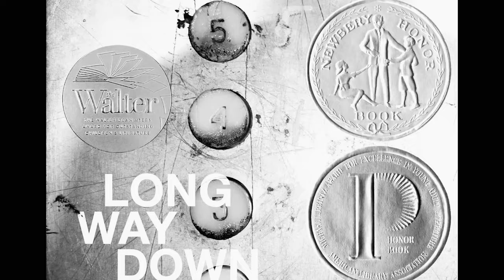Long Way Down - WHRHS Community Read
Readers in order of appearance. [ Damari Brandao, Bill Glynn, Kylah Wiencko, Ellen Galambos, Payton Manter, Bruce Gardner, Olivia Bickel, Dr. Jones, Cathy Bouzan, Catherine Cronin, Carly Balfe, Damari Brandao]

00:00 - INTRODUCTION
00:00 - DON’T NOBODY
00:00 - MY NAME IS
00:00 - I’M ONLY WILLIAM
00:00 - I DON’T KNOW YOU,
00:00 - THE SADNESS
00:00 - IT’S SO HARD TO SAY,
00:00 - THE DAY BEFORE YESTERDAY
00:00 - AND THEN THERE WERE SHOTS.
00:00 - AFTER THE SHOTS
00:00 - I’VE NEVER BEEN
00:00 - NO. 1: SCREAMING
00:00 - AND MY MOM
00:00 - NO. 2: SIRENS
00:00 - NO. 3: QUESTIONS
00:00 - IN CASE YOU AIN’T KNOW,
00:00 - I’M NOT SURE
00:00 - WHEN BAD THINGS HAPPEN
00:00 - I STOOD THERE,
00:00 - RANDOM THOUGHT
00:00 - IN HIS HAND,
00:00 - IN THAT BAG,
00:00 - MAYBE THERE’S SOMETHING INVISIBLE
00:00 - BEEF
00:00 - THEN THE YELLOW TAPE
00:00 - BACK ON THE EIGHTH FLOOR
00:00 - I FELT LIKE CRYING,
00:00 - THE RULES NO. 1: CRYING
00:00 - NO. 2: SNITCHING
00:00 - NO. 3: REVENGE
00:00 - THE INVENTION OF THE RULES
00:00 - ANOTHER THING ABOUT THE RULES
00:00 - OUR BEDROOM: A SQUARE, YELLOWY PAINT
00:00 - ANAGRAM
00:00 - THE MIDDLE DRAWER
00:00 - I WON’T PRETEND THAT SHAWN
00:00 - MY MOTHER USED TO SAY,
00:00 - SO USUALLY
00:00 - BUT I NEVER TOUCHED NOTHING
00:00 - IT USED TO BE DIFFERENT.
00:00 - AND WHEN I WAS THIRTEEN
00:00 - SHAWN THOUGHT THAT
00:00 - NOW THE COLOGNE
00:00 - SUDDENLY
00:00 - THE MIDDLE DRAWER CALLED TO ME,
00:00 - NICKNAME
00:00 - WHICH BRINGS ME TO CARLSON RIGGS
00:00 - PEOPLE SAID RIGGS
00:00 - RIGGS AND SHAWN WERE SO-CALLED FRIENDS, BUT
00:00 - A PENNY DROP
00:00 - REASONS I THOUGHT (KNEW) RIGGS KILLED SHAWN NO. 1: TURF
00:00 - NO. 1.1: SURVIVAL TACTICS (made plain)
00:00 - NO. 2: CRIME SHOWS
00:00 - NO. 3: . . .
00:00 - I HAD NEVER HELD A GUN.
00:00 - A NOISE FROM THE HALLWAY
00:00 - SLEEP
00:00 - I WOKE UP
00:00 - BUT I ALSO FELT GUILTY
00:00 - I WRAPPED MY FINGERS
00:00 - IN THE BATHROOM
00:00 - I STUCK THE CANNON
00:00 - THE PLAN
00:00 - IN THE KITCHEN
00:00 - THE YELLOW LIGHT
00:00 - AT THE ELEVATOR
00:00 - THERE’S A STRANGE THING
00:00 - A GUY GOT ON,
00:00 - L STOOD FOR “LOSER”
00:00 - IT’S UNCOMFORTABLE
00:00 - I’VE SEEN GIRLS
00:00 - DO I KNOW YOU?
00:00 - MY STOMACH JUMPED
00:00 - I RUBBED MY EYES
00:00 - YEAH
00:00 - I DID ALL THE WAKE-UP TRICKS.
00:00 - I KNOW WHAT YOU THINKIN’.
00:00 - BUT NO NEED TO BE AFRAID.
00:00 - I TAKE IT BACK.
00:00 - ANAGRAM NO. 1
00:00 - CATCHING MY BREATH, I ASKED,
00:00 - MY RESPONSE
00:00 - I PUT MY HAND BEHIND MY BACK,
00:00 - THOUGHT ABOUT MOVING IT
00:00 - I REMEMBER
00:00 - AND I’M GLAD I FOUND IT,
00:00 - THE ELEVATOR RUMBLED
00:00 - MAYBE HE DIDN’T HEAR ME
00:00 - RELAX?!
00:00 - BUCK LAUGHED, AND
00:00 - YOU GOT WORK TO DO?
00:00 - HE ASKED ME
00:00 - GIVE IT TO ME
00:00 - HE HELD THE GUN OUT.
00:00 - BUCK FINALLY LET GO
00:00 - I HAD HALF A SECOND
00:00 - A GIRL STEPPED IN.
00:00 - SHE CHECKED TO MAKE SURE
00:00 - I DIDN’T KNOW
00:00 - SHE COULD SEE
00:00 - AT THIS POINT
00:00 - I JOINED IN,
00:00 - SHE BRUSHED HER HAND AGAINST MINE
00:00 - BUT THERE WAS A GHOST IN THE ELEVATOR
00:00 - PLUS
00:00 - SHE ASKED,
00:00 - THE NEXT EXCHANGE WAS A SIMPLE ONE.
00:00 - BUT THEN
00:00 - I WON’T FRONT.
00:00 - FROM WHERE?
00:00 - VERY FUNNY,
00:00 - SHE OPENED HER PURSE,
00:00 - ME AND MY FRIEND DANI
00:00 - YOU REMEMBER THIS?
00:00 - MY EYES GOT BIG.
00:00 - YEAH, I REMEMBER.
00:00 - GUNSHOTS
00:00 - AND NOW I WANNA THROW UP,
00:00 - I TOLD DANI
00:00 - I SWEAR SOMETIMES
00:00 - WHEN THEY SAID
00:00 - THE WAY I FELT
00:00 - ANAGRAM NO. 2
00:00 - IT’S COOL
00:00 - WHAT YOU NEED
00:00 - MY FACE
00:00 - DANI WAS KILLED
00:00 - THEN DANI ASKED,
00:00 - BUT
00:00 - DANI WAS DISAPPOINTED.
00:00 - I LOOKED BACK AT BUCK
00:00 - BUCK OFFERED,
00:00 - THE ELEVATOR,
00:00 - CIGARETTE SMOKE
00:00 - I FANNED AND COUGHED,
00:00 - I TOOK A STEP BACK
00:00 - TWO LARGE HANDS,
00:00 - THEN IN ONE SWIFT MOTION
00:00 - I COULD HEAR LAUGHING
00:00 -
00:00 -
00:00 -
00:00 -
00:00 -
00:00 -
00:00 -
00:00 -
00:00 -
00:00 -
00:00 -
00:00 -
00:00 -
00:00 -
00:00 -
00:00 -
00:00 -
00:00 -
00:00 -
00:00 -
00:00 -
00:00 -
00:00 -
00:00 -
00:00 -
00:00 -
00:00 -
00:00 -
00:00 -
00:00 -
00:00 -
00:00 -
00:00 -
00:00 -
00:00 -
00:00 -
00:00 -
00:00 -
00:00 -
00:00 -
00:00 -
00:00 -
00:00 -
00:00 -
00:00 -
00:00 -
00:00 -
00:00 -
00:00 -
00:00 -
00:00 -
00:00 -
00:00 -
00:00 -
00:00 -
00:00 -
00:00 -
00:00 -
00:00 -
00:00 -
00:00 -
00:00 -
00:00 -